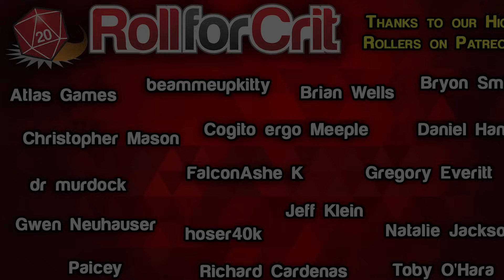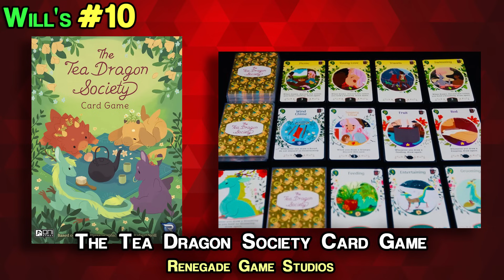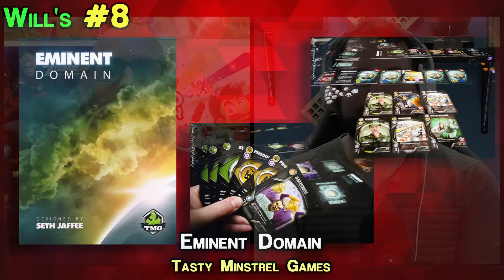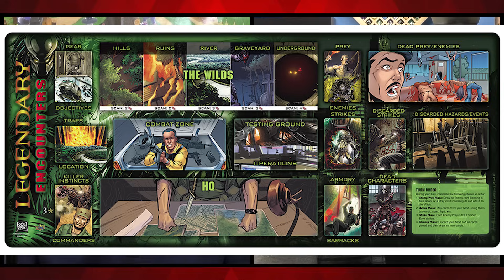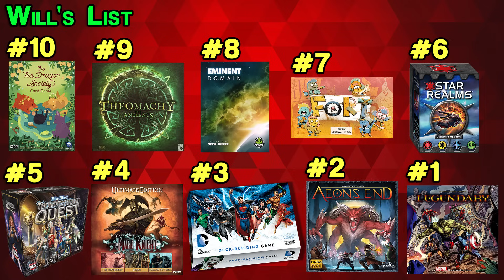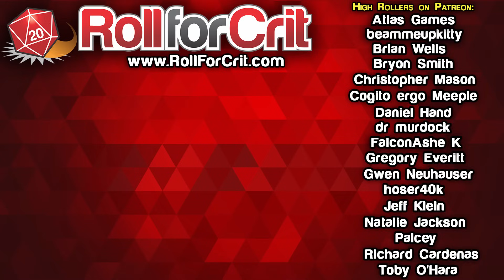Our Top 10 Deck Building Games | Roll For Crit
Do you like building decks? Are you looking to build more? Let us walk you through some of our favorite deck building games in this top ten video!